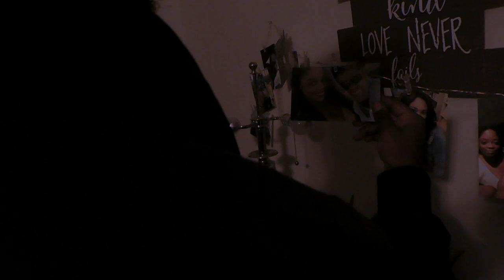KeKe short Horror-Comedy film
Crazy Randy grows tired of the KeKe Challenge